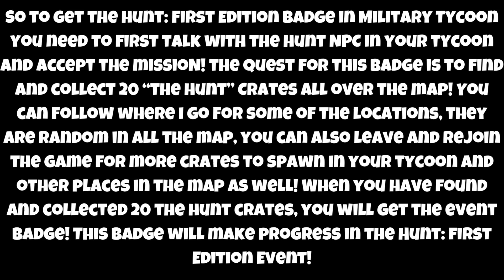[EVENT] HOW TO GET THE HUNT: FIRST EDITION BADGE IN MILITARY TYCOON (THE HUNT: 1ST EDITION) | ROBLOX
In this video I showed you how to get The Hunt: First Edition Badge in Military Tycoon, during The Hunt: First Edition Official Event!

ROBLOX:
👉 Link to the Game: